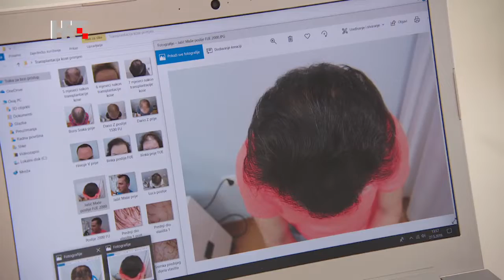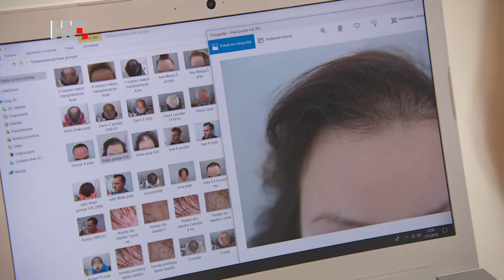Kod nas doma - dr. Ana Maletić o lječenju gubitka kose (HRT 1)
Dr. Ana Maletić govori o pregledu i metodama lječenja gubitka kose u emisiji Kod nas doma (HRT 1)